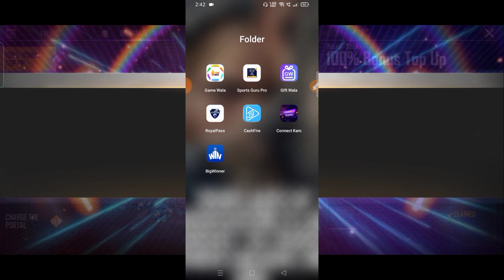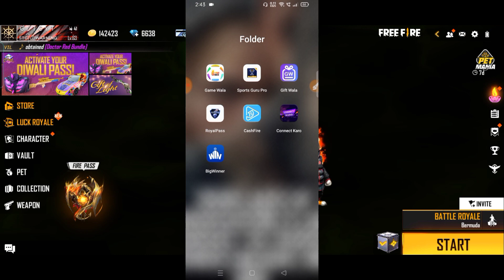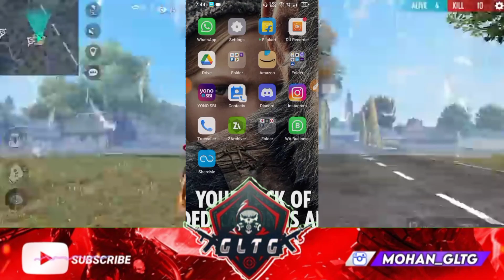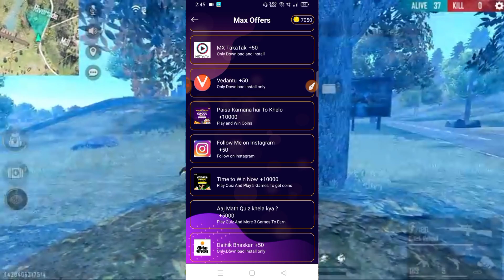New Event Diamond TopUp Event Tips And Tricks - PERFECTA para SAMSUNG, A3,A5,A6,A7,J2,J5,J7,S5,S6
App